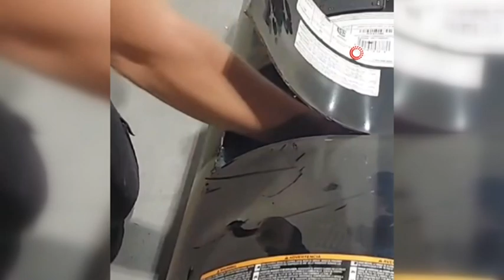İSTANBUL'DA 427 KİLOGRAM UYUŞTURUCU ELE GEÇİRİLDİ